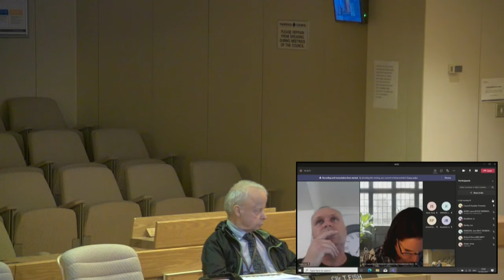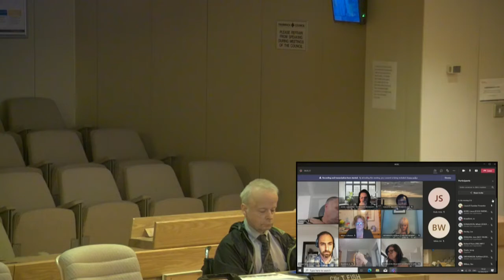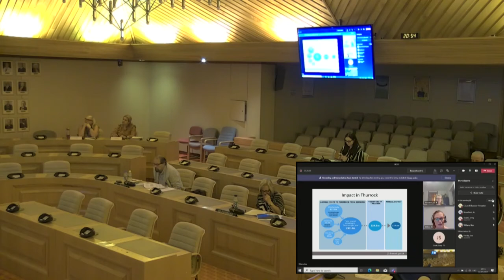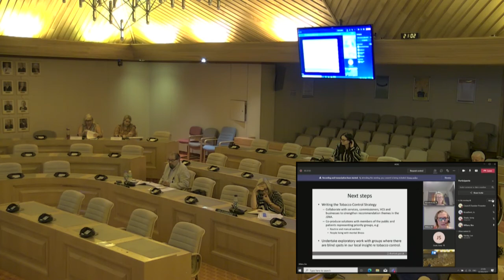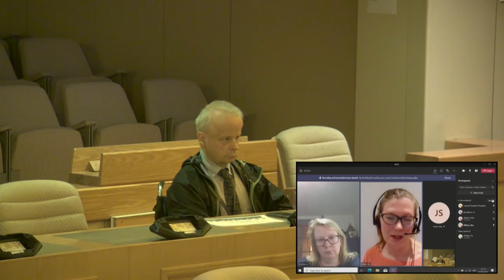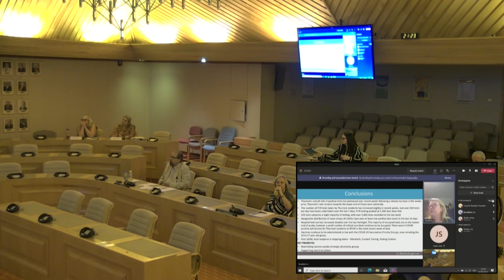Thurrock Council - Health and Wellbeing Overview and Scrutiny Committee, 02/09/2021